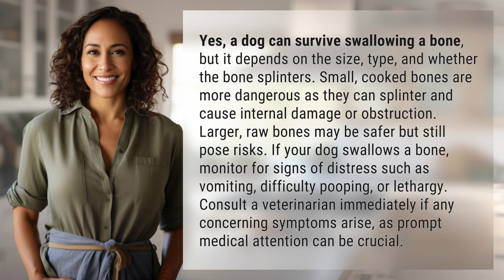Can a dog survive swallowing a bone?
Can a Dog Survive Swallowing a Bone? What You Need to Know 👉 Dog Bone Survival 👉 Discover whether a dog can survive swallowing a bone and learn the risks associated with different types of bones. Watch for signs of distress and seek veterinary care promptly if needed.

Laura S. Harris (2024, March 4.) Can a dog survive swallowing a bone?
    🌐 AskAbout.video